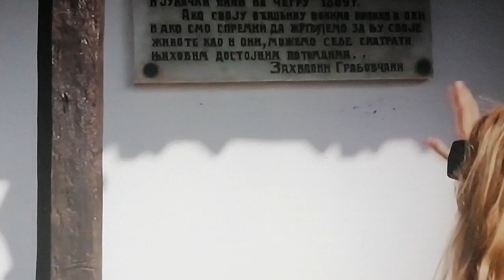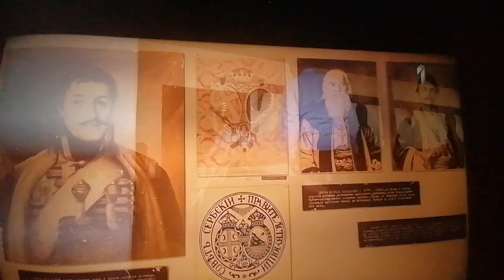У посети родне куће Стевана Синђелића, део из емисије 'Срећна Србија', Мирјане Б. М.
*  Пуче пушка, бој се бије...

A Синђелић љуту битку бије!

Љуту битку бије за слободу,
За слободу српскоме народу.

                *Жарко Петровић